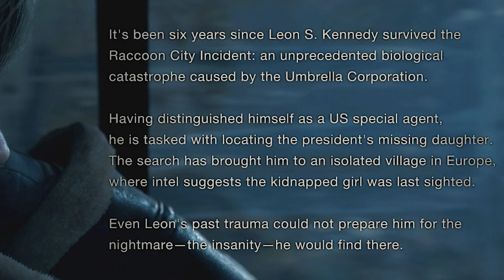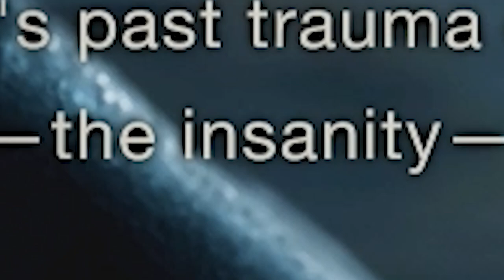THIS REMAKE IS GOING TO BE INCREDIBLE! | Resident Evil 4: Chainsaw Demo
Resident Evil 4 released back in 2005 and now we get the luxury of reliving one of the best titles Capcom has ever created!
I appreciate  any and all the support given, from my heart i thank you!
Videos made weekly maybe even daily!